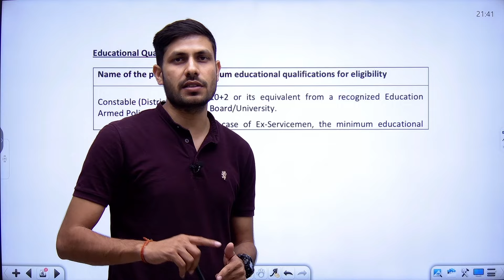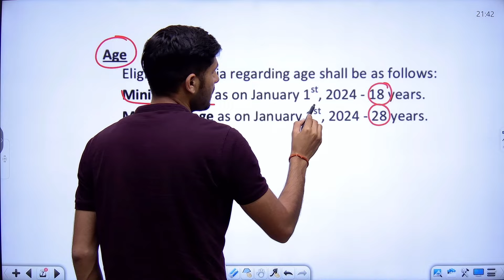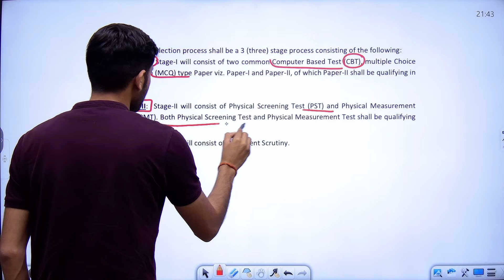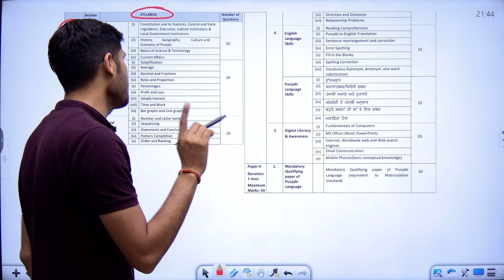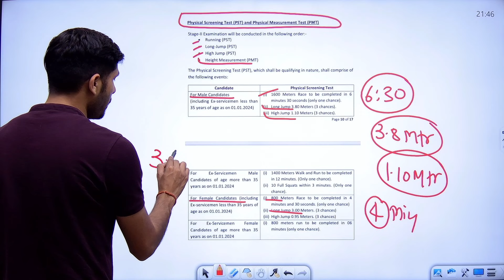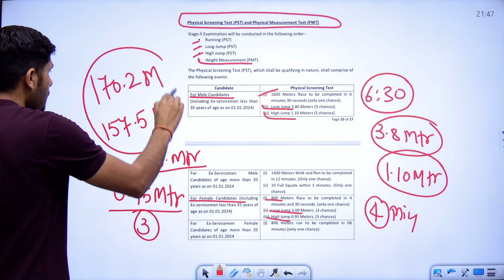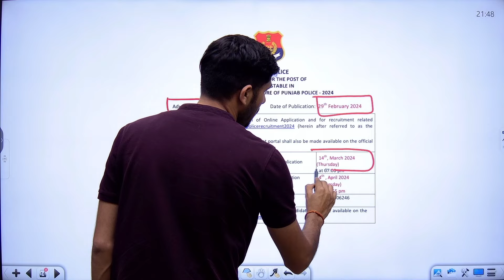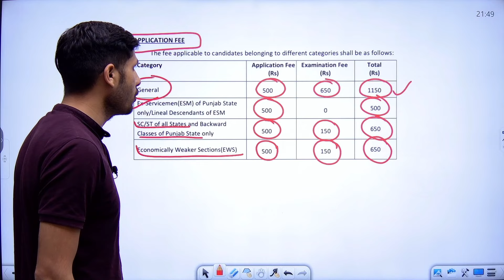Punjab Police Constable Recruitment 2024 | Punjab Police New Vacancy 2024 | Age, Syllabus Details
What is the vacancy for police in Punjab 2024?
What is the last date to apply for Punjab Police 2024?
What is the syllabus of Punjab Police recruitment 2024?
What is the salary of Constable in Punjab Police 2024?